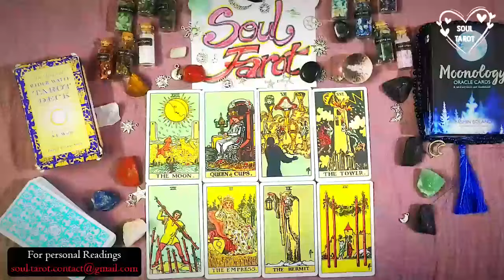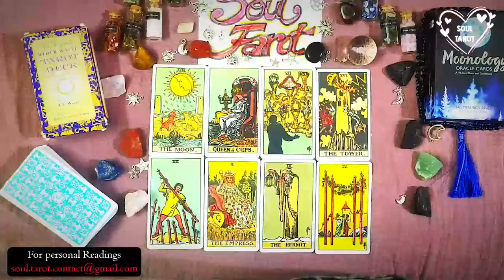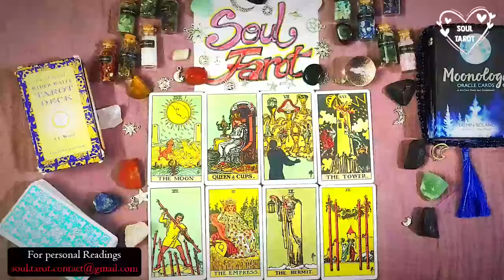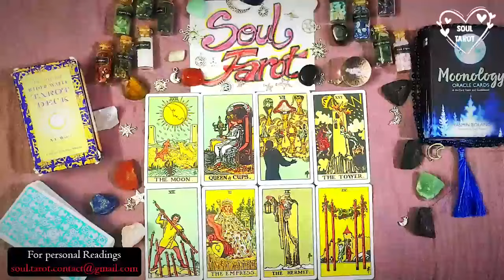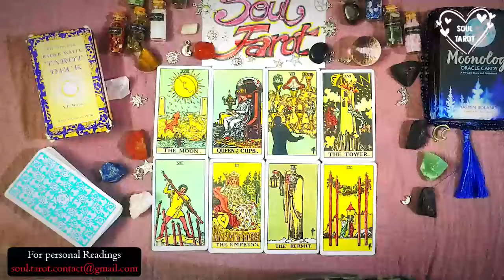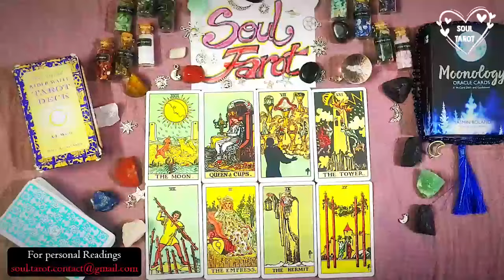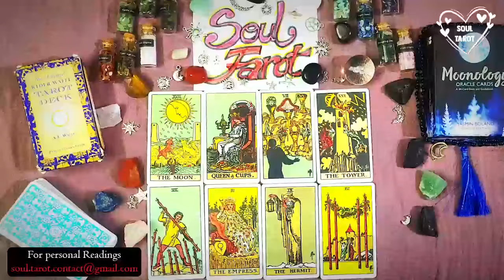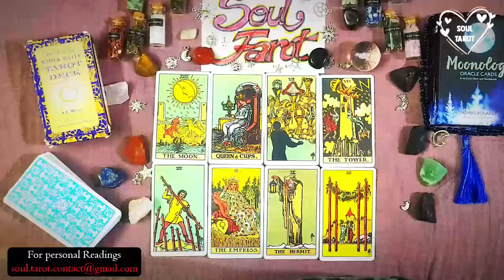ARIES |😰😍YOU WALKED AWAY, THEY REALIZED IT WAS A MAJOR LOSS BUT NEW LOVE BRINGS OUT A 🔥SIDE OF U